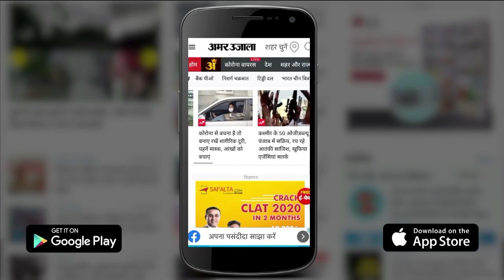Punjab:Sidhu Moosewala Family Security Increased|सिद्धू मूसेवाला परिवार की सुरक्षा बढ़ाई|Mansa Police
पंजाबी सिंगर सिद्धू मूसेवाला के परिवार को धमकी और सुरक्षा एजेंसियों को मिली हमले की इनपुट के बाद मानसा पुलिस ने घर के आसपास सुरक्षा को बढ़ा दिया है। पुलिस ने गांव मूसा को सील कर दिया है और हर आने-जाने वाले की तलाशी ली जा रही है। इस इनपुट के बाद अब पंजाब पुलिस कोई भी रिस्क नहीं लेना चाहती।